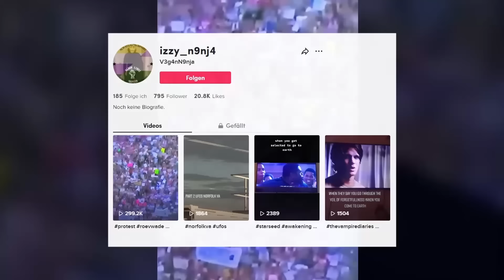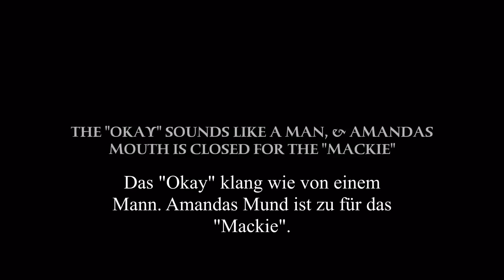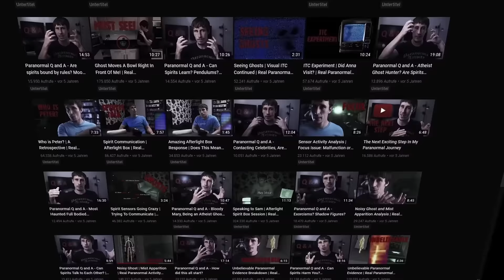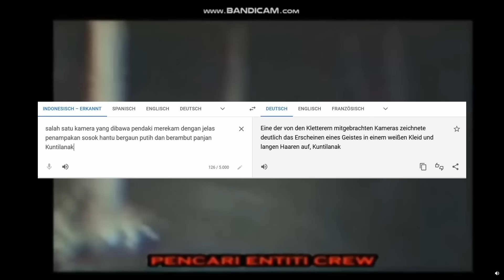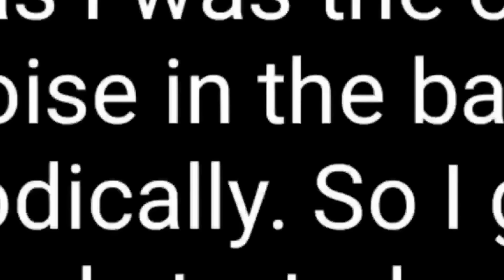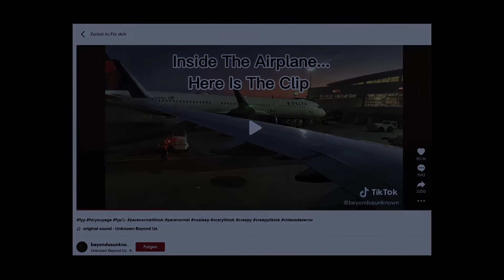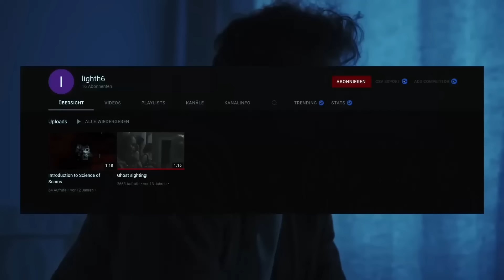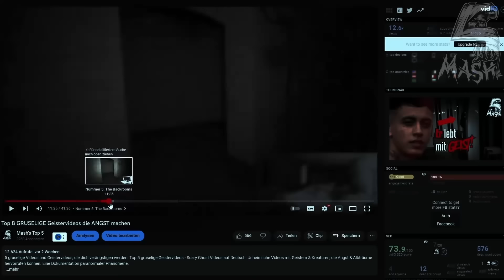Top 30 GRUSELIGE Geistervideos des Jahres - Best of 2022 V2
5 gruselige Videos und Geistervideos für 7 Nächte voller Albträume. Top 5 gruselige Geistervideos - Scary Ghost Videos auf Deutsch. Unheimliche Videos mit Geistern & Kreaturen, die Angst & Albträume hervorrufen können. Jeden Sonntag (19 Uhr) auf Mash's Top 5.

Ein paar sehr paranormale und übernatürliche Aktivitäten, die auf Video aufgezeichnet wurden. EVPs, Geisterstimmen, gruselige Schatten, die man im Hintergrund gesichtet hat oder einfache, transparente Geister, die umherschwirren.

Entscheide in den Kommentaren mit, ob echt oder gestellt! Ob paranormal oder natürlich begründbar. Vielen Dank fürs Einschalten und viel Spaß beim Anschauen!

Partner (Werbung)
HOLY ENERGY - HOLY ist ein junges Startup aus Berlin, dass eine echt leckere & gesündere Alternative zu Energy Drinks entwickelt hat.

Paranormale Aktivitäten, Poltergeister, Apparitions (zu dt. "Erscheinung"), Ouija (auch "Hexenbrett" genannt), Shadow Creatures (zu dt. "Schattenwesen"), Dämonen, Orbs (zu dt. "Geisterflecke"), Geisterstimmen, EVPs, usw. zählen allesamt zu den Grenzwissenschaften. Ihre Echtheit zu beweisen fällt den Leuten, die die Beweise sammeln, selber häufig schwer. Deshalb ist es irgendwo eine Sache des Vertrauens und des Glaubens. Einerseits kann man selber gut einschätzen, was echt ist und was nicht. Andererseits wird uns immer die Garantie auf Echtheit fehlen.

Gruselvideos, bzw. gruselige Videos aus dem Internet sind sehr interessant, da jeder seine eigenen Fälle präsentieren kann. Darunter können bewusste und unbewusste Fälschungen (“Fakes”), aber auch echte Geister oder Kreaturen und echter Spuk auftauchen.
In diesen Gruselvideo-Zusammenstellungen werden die gezeigten Fälle von Außen betrachtet und behandelt. Es handelt sich im Sprachwerk um einen Kommentar (Meinung) zum präsentierten Geschehen.

Diese Mailadresse steht offen für jegliche geschäftliche Anfragen oder Zusendungen von Zuschauern (eigene Videos, Geschichten, Creepypasta, …). Die Videos wurden nach dem Fair-Use-Prinzip und nach deutschem Zitatrecht (Kommentar, Meinung) produziert. Sollten Urheber trotzdem Probleme mit der Verwendung ihres Filmmaterials haben, bitte ich um eine entsprechende Nachricht an diese E-Mail.

Quellen/Credits sind im Video eingeblendet!

Danke für euer Dasein! :)